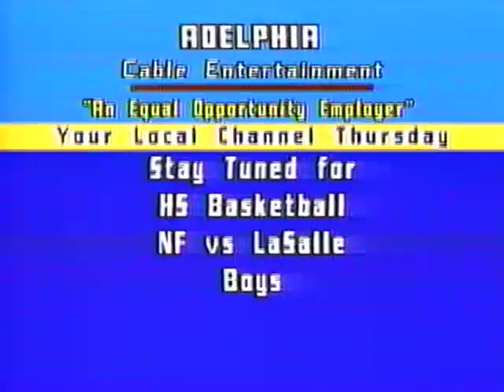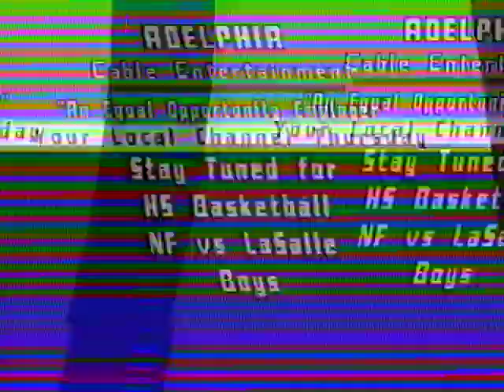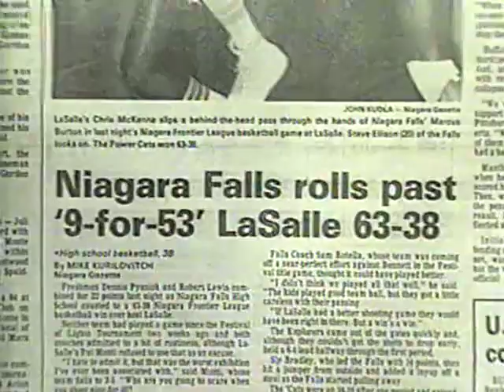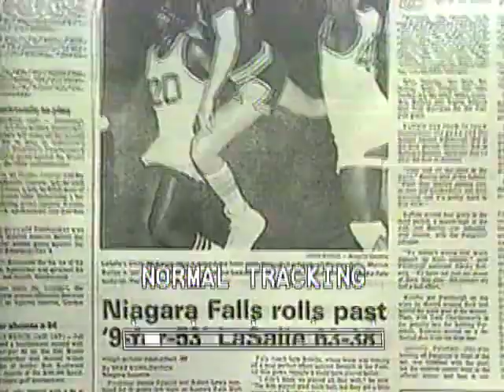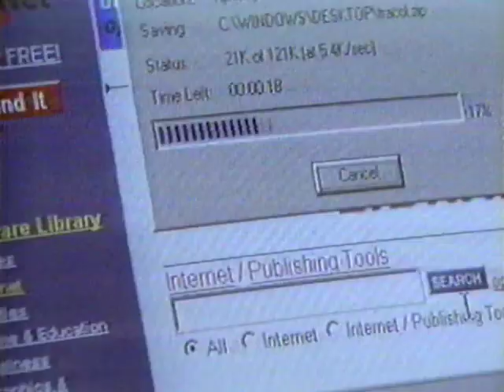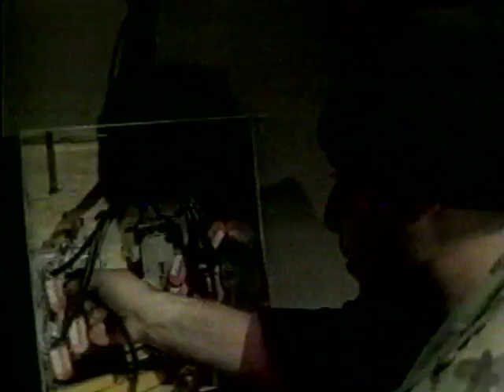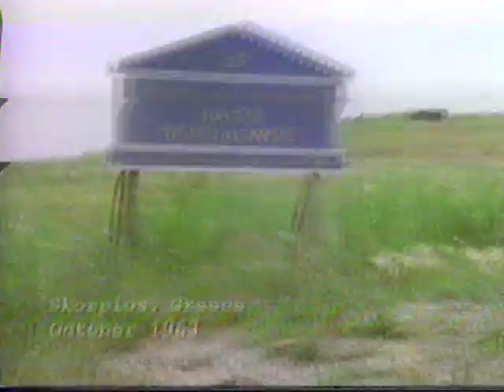Niagara Falls High School vs. Lasalle High School February 2000 Convention Center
Niagara Falls High School and Lasalle High School merged into one school the following year. This was supposed to be the last time the school’s ever played each other (they met again shortly after in the playoffs). Lasalle had won the previous 35 matchups against Niagara Falls.